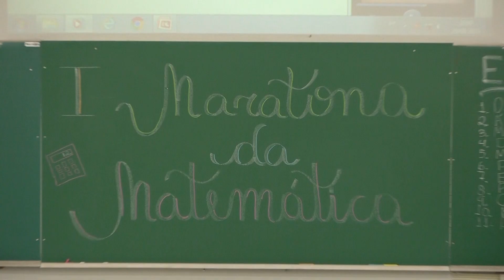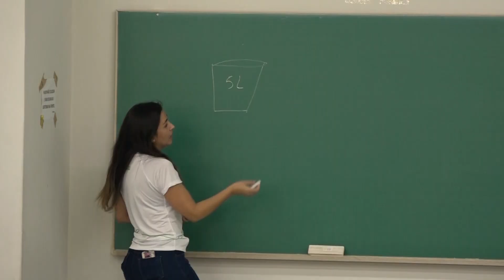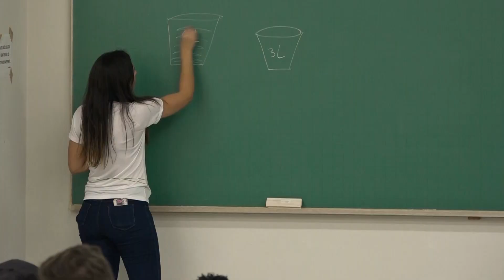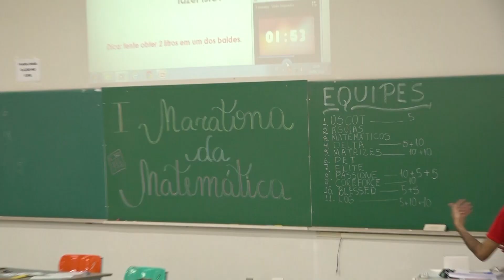UFLA na Comunidade - Maratona de Matemática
Na terça-feira (10/9) ocorreu a Maratona da Matemática, gincana que abordou a ciência de forma lúdica e divertida. O evento é uma novidade da Semana da Matemática que está na sua terceira edição.